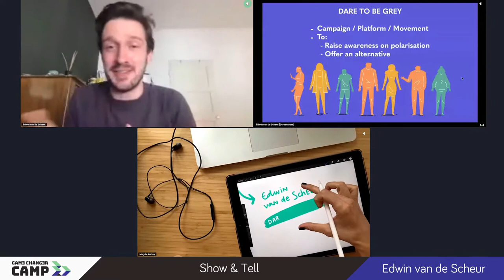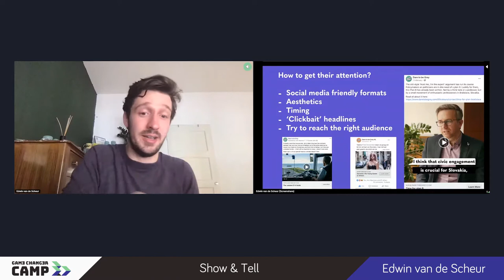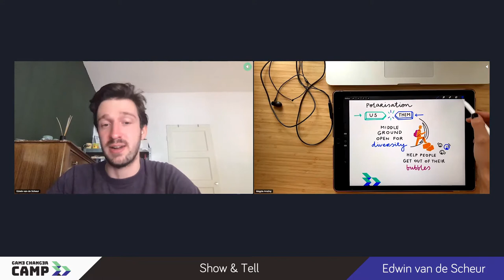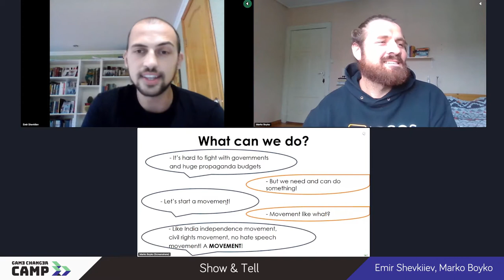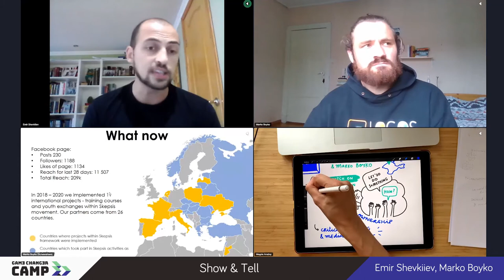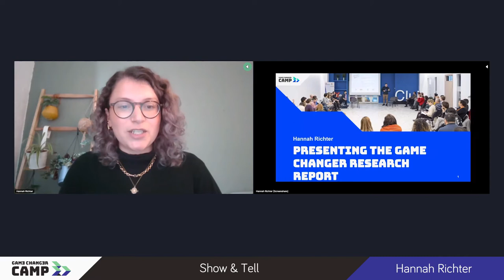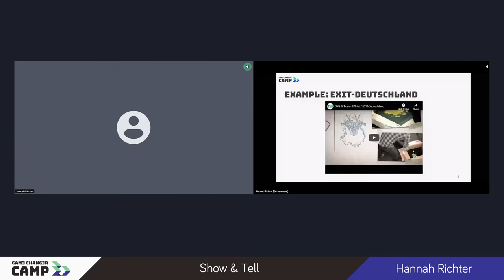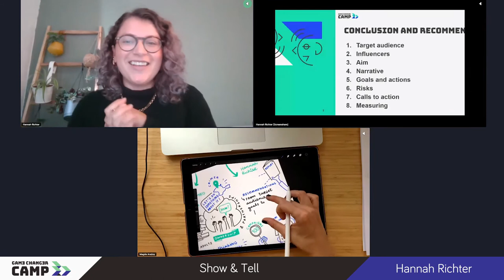Game Changer CAMP - Show & Tell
To share work of other’s in the P/CVE space and create space for open dialogue/discussion.

This is a PechaKucha style workshop – each person presents 8 minutes of his/her example of a campaign.

Campaigners will be our “special guests” and encourage us to all dive a bit deeper into campaigning in practice.

We will also have the author or our research report Hannah, who will present conclusions from the research report.